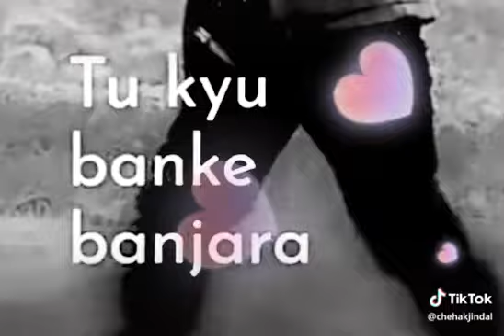Neha kakkar-Gali Gali song lryics